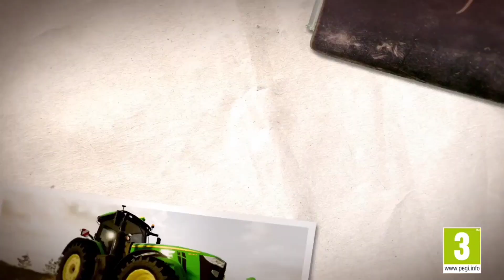Fs 20 new map | farming simulator 20 new map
Jaisa ke aap ko pata hai ke ye new Channel hai aur mujhe ap logon ki support ki zarurat hai. Bas ap video complete dedekha